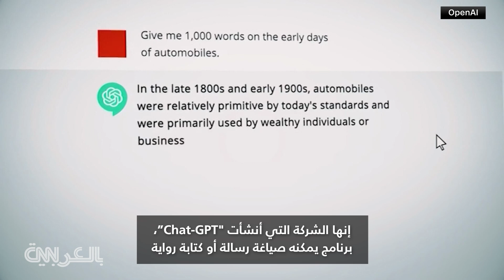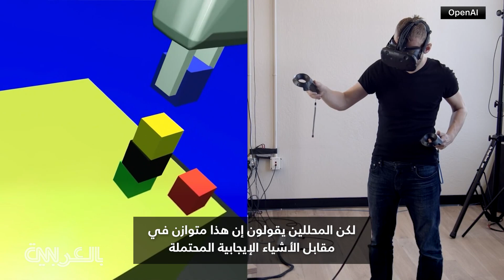شركة تطرد رئيسها وأكثر من 500 موظف يهددون باللحاق به إلى مايكروسوفت.. ما قصة الفوضى بوادي السيليكون؟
فوضى في قمة عالم التكنولوجيا، شركة "OpenAI"، إحدى أبرز الشركات في مجال الذكاء الاصطناعي، أصبحت في حالة من الفوضى. أرسل أكثر من 500 موظف في "OpenAI" خطابًا إلى مجلس إدارة الشركة، مهددين فيه بالاستقالة - بسبب إقالة مجلس الإدارة المفاجئة للرئيس التنفيذي الشهير للشركة، سام ألتمان.

منذ الإطاحة به الجمعة، تم تعيين ألتمان من قبل شركة مايكروسوفت - التي كانت أكبر مستثمري "OpenAI"، وذلك لإدارة قسم الذكاء الاصطناعي في مايكروسوفت. تغيير يترك مستقبل "OpenAI" موضع شك.

إنها الشركة التي أنشأت "Chat-GPT"، برنامج يمكنه صياغة رسالة أو كتابة رواية أو إنشاء إجابات للأسئلة من خلال الاعتماد على ملايين الأمثلة السابقة.

لكن لماذا تم طرد ألتمان من مجلس "OpenAI"؟ يقول مراقبو الصناعة إنه بسبب انقسام بين رؤيته لمستقبل الذكاء الاصطناعي ورؤية مجلس الإدارة.

ويقول محللون إن بعض أعضاء مجلس الشركة كانوا ينظرون إليه على أنه عدواني للغاية ويريد تسويق الذكاء الاصطناعي ودفعه للأمام. ولكنه أخبر الكونغرس أيضًا في وقت سابق من هذا العام عن مخاطر الذكاء الاصطناعي.